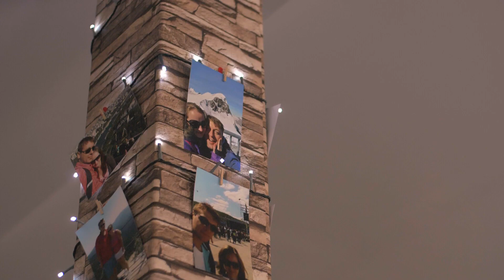Svatbaři // Lenka & Jaroslav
Svatební video / wedding day
Technical
Panasonic GH5
lens: 18-35mm Sigma